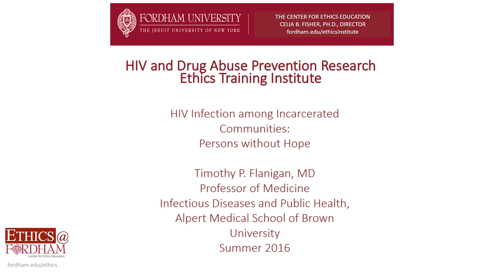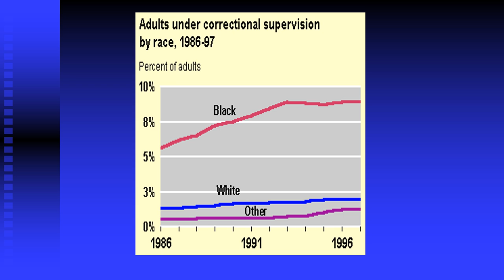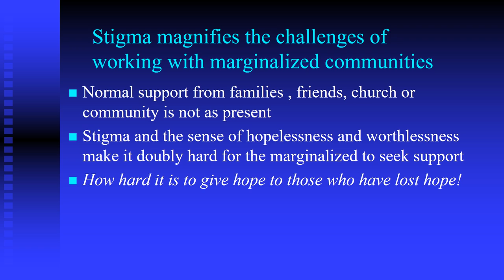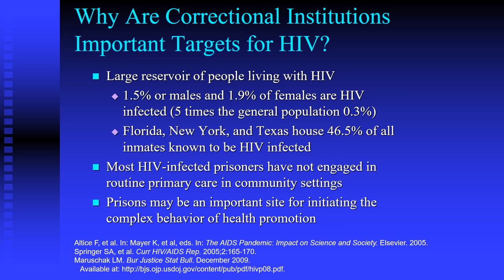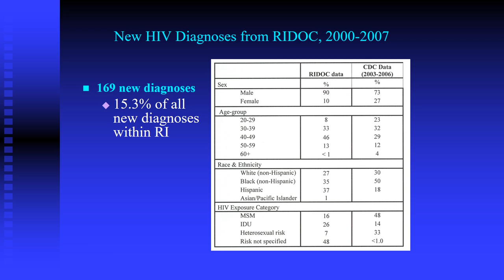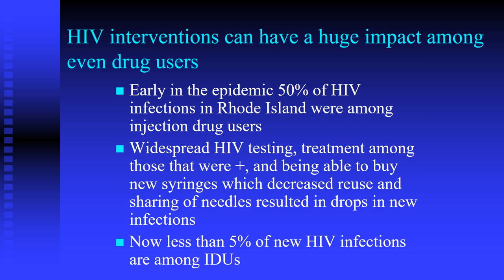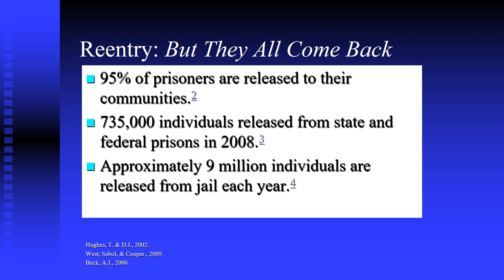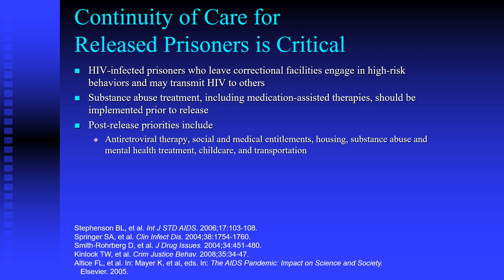Dr. Timothy P. Flanigan 2016 RETI Lecture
Lecture given by Dr. Timothy P. Flanigan (Alpert Medical School of Brown University) on HIV infection among incarcerated communities at Fordham University's 2016 HIV and Drug Abuse Prevention Research Ethics Institute.